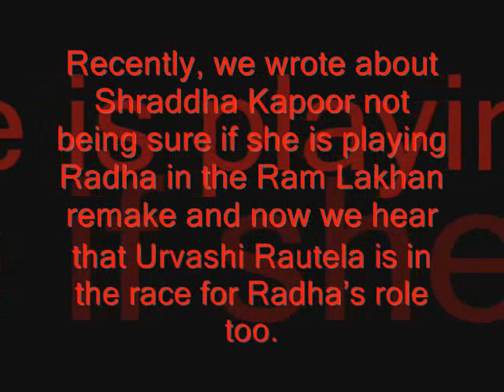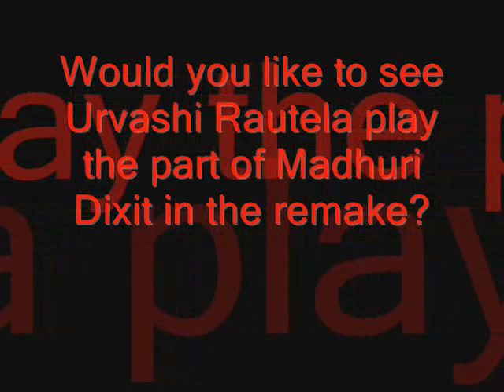Urvashi Rautela to play Radha in the Ram Lakhan remake?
Urvashi Rautela to play Radha in the Ram Lakhan remake?, Urvashi rautela updates, bollywood updates, latest bollywood news.